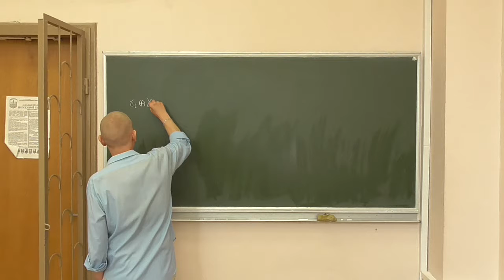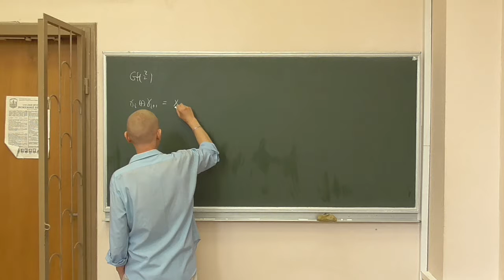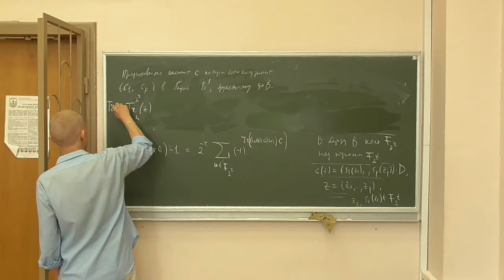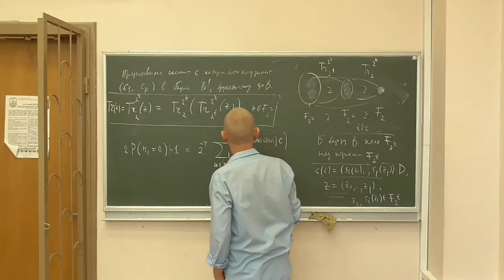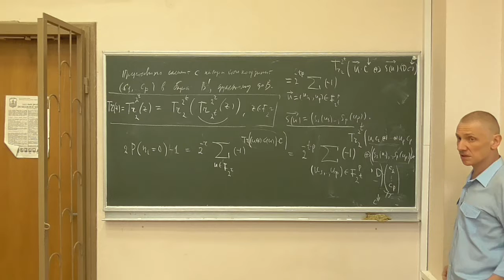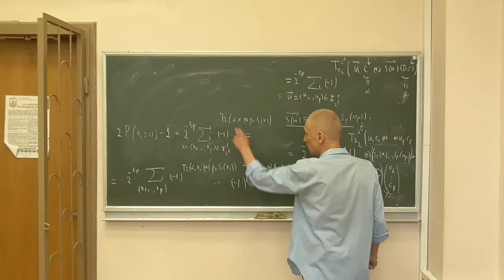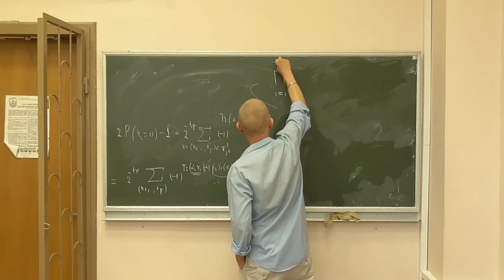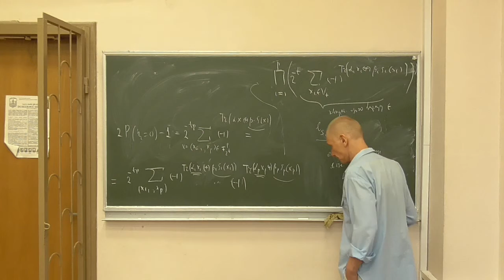Методи криптоаналізу 2, лекція 13-1: оцінка складності кореляційної атаки на SNOW-подібні шифри (1)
Розглянуто такі питання:
-- формулювання параметрів стійкості до кореляційних атак для SNOW-подібних шифрів;
-- властивість транзитивності функції сліду елементу скінченного поля;
-- обчислення параметрів стійкості SNOW-подібних шифрів до кореляційних атак через лінійні потенціали S-блоків.